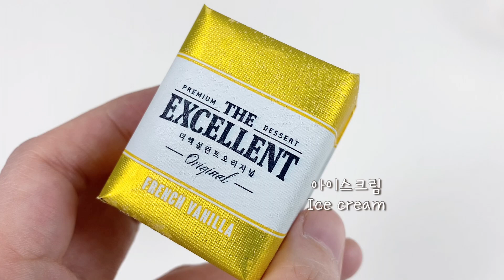얼음이 녹아도 싱거워지지 않는 커피, 큐브라떼 Cube Latte for a Caffeine Addict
큐브 재료 :
우유 100 ml
생크림 100 ml
바닐라 시럽 2 Tbsp
콜드 브루 커피 50 ml
물 20 ml

큐브 만드는 방법 :
1. 우유 얼음을 만듭니다.
2. 우유 얼음 위에 커피를 붓습니다.
3. 다시 얼립니다.
큐브 라떼 재료 :
얼음 큐브
우유
커피

큐브 라떼 만드는 방법 :
큐브에 우유와 커피를 붓습니다.

Cube Ingredients:
100 ml of milk
100 ml heavy cream
2 tbsp vanilla syrup
50 ml cold brew coffee
20 ml of water

How to make a cube:
1. Make milk ice cubes.
2. Pour coffee over milk ice cubes.
3. Freeze it again.
Cube Latte Ingredients:
ice cubes
milk
coffee

How to make Cube Latte:
Pour milk and coffee into cubes.